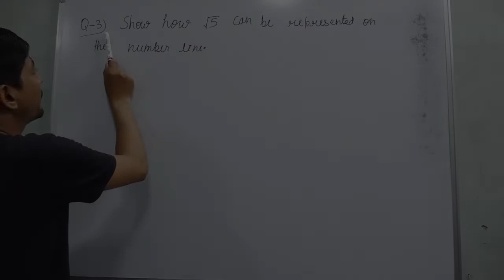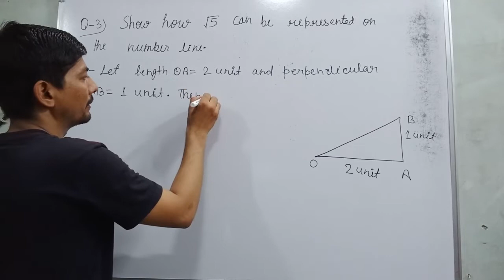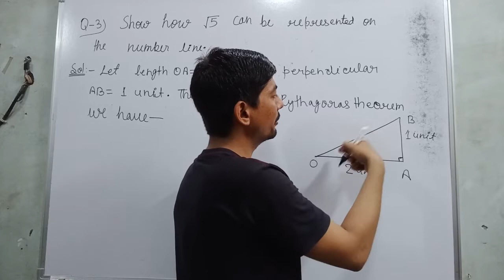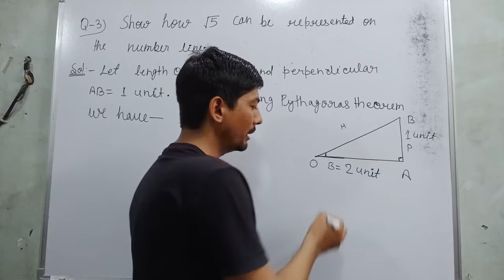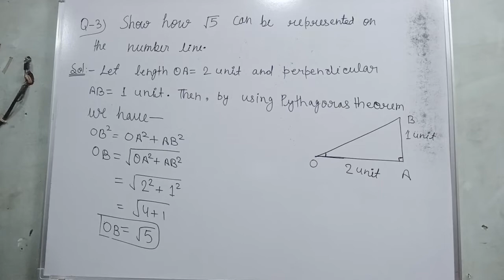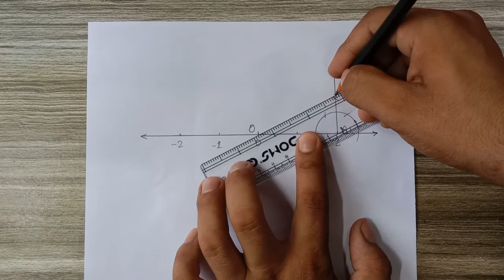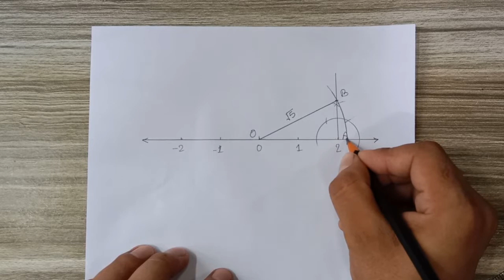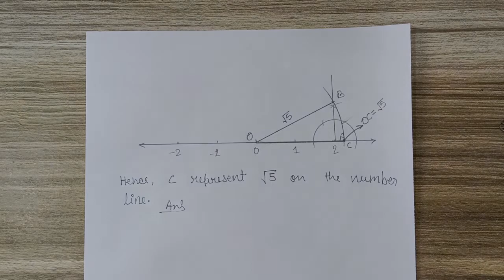root 5 on number line | root 5 represent on number line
Hi everyone
in this video, I tell you about  "  show how √5 can be represented on the number line "?